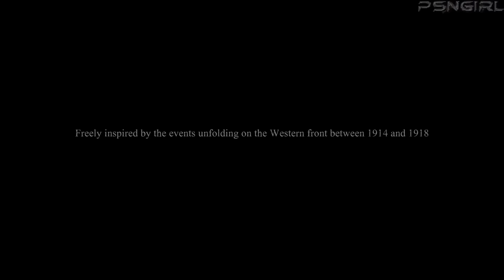[P1] Valiant Hearts - The Great War Playthrough! With Commentary! (PS4)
A new IP from Ubisoft that will take us into the emotions of World War 1 by following the stories of 4 (Emile, Freddie, Karl and Anna) people and a wonderful dog (Walt, but I'm naming him Stratford :)) that are in the heart of this war.

If you would like to keep up with what is going on with the myself or the channel, follow me on either: